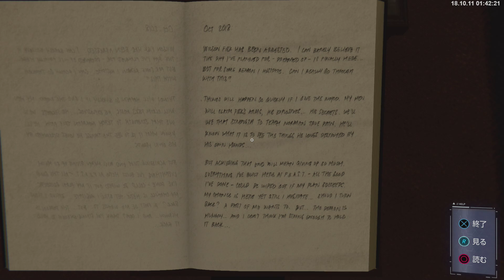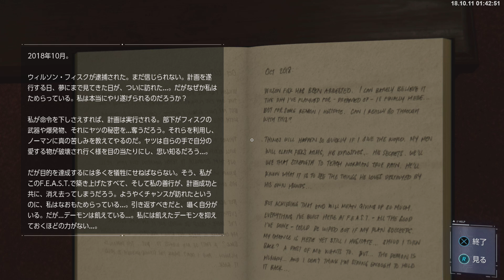#9【スパイダーマン】全てが気持ち良すぎる神ゲー！「Marvel’s Spider-Man」実況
やっぱりそういう趣味やったんやん！！
▼LINEスタンプができました！

超人気スーパーヒーロー、スパイダーマンとなり、広大な都市を縦横無尽に駆け巡りながら犯罪と戦う。それが、PlayStation 4専用オープンワールドアクション大作『Marvel’s Spider-Man（スパイダーマン）』！